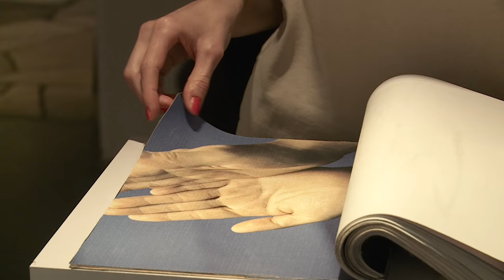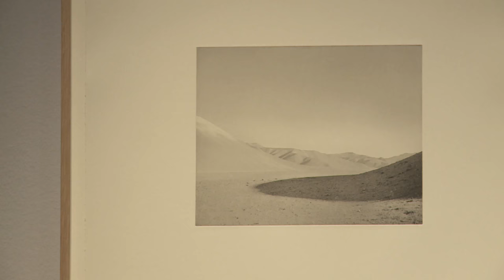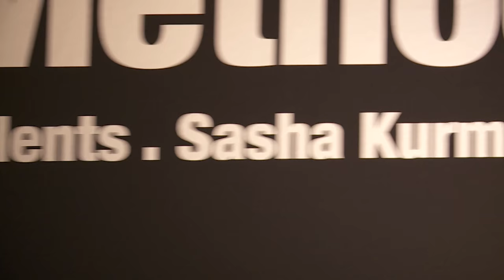Robert Knoth & Antoinette de Jong // Adam Jeppesen // Sasha Kurmaz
Poppy – Trails of Afghan Heroin
Robert Knoth & Antoinette de Jong

For over 20 years, internationally renowned documentary photographer Robert Knoth and writer and broadcast journalist Antoinette de Jong followed the trails of the heroin from Afghanistan across Central Asia, Russia, and the Balkans, through East Africa, Dubai, and Western Europe, to where they finally disappear in the concrete jungle of London. The exhibition allows the medium of photography to merge with other techniques such as video and multi-screen projections in order to reveal in non-linear narrative forms a dark side of globalization as reflected in the faces of dealers, prisoners, prostitutes, drug addicts, border guards, and policemen.

Adam Jeppesen . Out of Camp

All alone from the North Pole to the Antarctic in 487 days—a journey in total solitude. Beyond the traditional experience of space and time. Always with the camera in tow to document the rugged landscapes and vast expanses. The works he photographed along this route are witnesses to a quiet dialogue between Adam Jeppesen and the landscape surrounding him. At the same time, they also tell of the physical voyage of his photographs. When the films were changed, speckles of dust and rays of light settled on the negatives, leaving behind scratches, streaks and flecks of light—“mistakes” that alter the surface of the negative but whose signs of wear also chronicle a completely different facet of the photographed landscape.

Talents 38 . Method
Sasha Kurmaz / Svea Bräunert

Doing away with rules, causing irritations. Making everyday occurrences visible. Completely unexpected. The nonconformist actions of Sasha Kurmaz always take place in public spaces and almost casually break up the monotony of familiar modes of perception. The photographic situations and illegal interventions of the Ukrainian artist throw a spanner into the works. They question habits and open new cultural and social spaces. His attitude is guerrilla or punk – autonomous, playful, disruptive, radical. Sasha Kurmaz has his origins in graffiti art and uses photography like a can of spray paint.